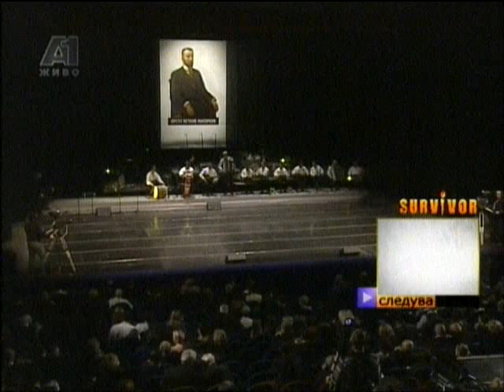Krste Petkov Misirkov-part 3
Krste Petkov Misirkov